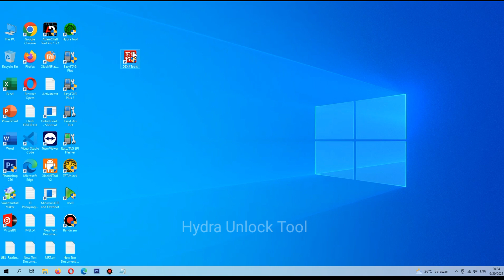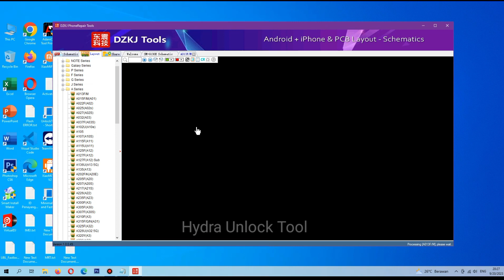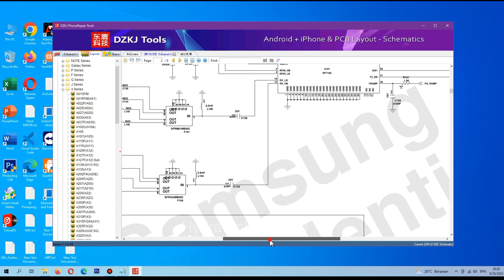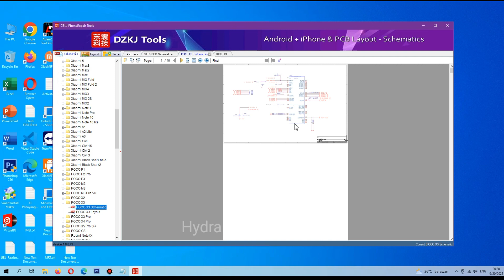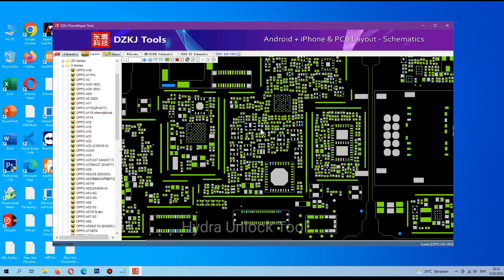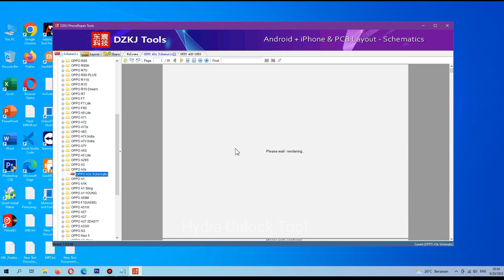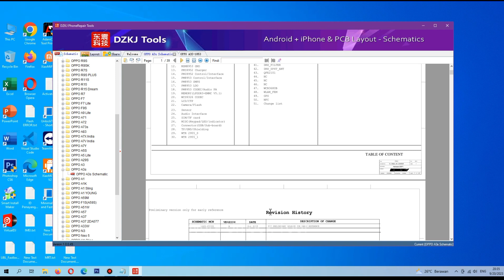SCHEMATIC DIAGRAM Tool Cr4ck Android Apple iPad Tab Laptop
Schematics Diagram Tool Android iPhone Laptop iPad Tab Xiaomi POCO

Thanks...